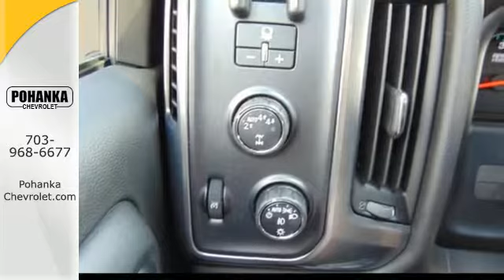New 2017 Chevrolet Silverado 1500 Chantilly VA Washington-DC, MD THG127728 - SOLD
Year: 2017
Make: Chevrolet
Model: Silverado 1500
Trim: LT
Engine: EcoTec3 5.3L V8
Transmission: 6-Speed Automatic Electronic with Overdrive
Color: White
Interior: Jet Black
Stock #: THG127728
VIN: 3GCUKREC0HG127728
6-Speed Automatic Electronic with Overdrive, 4WD, and Jet Black. Stability and traction control keep you ever earthbound. Located right next to Dulles International Airport on Route 50 in Chantilly, Fairfax VA. Be the talk of the town when you and your family roll down the street in this terrific-looking 2017 Chevrolet Silverado 1500. Load this truck down with passengers, cargo, whatever! Its cavernous space will haul around everything you need. All prices exclude taxes, title, license, and dealer processing fee of $599.00. Published price subject to change without notice to correct errors or omissions or in the event of inventory fluctuations. All features not on all vehicles. Vehicles shown are for illustration purposes only.

Address:
13915 Lee Jackson Hwy